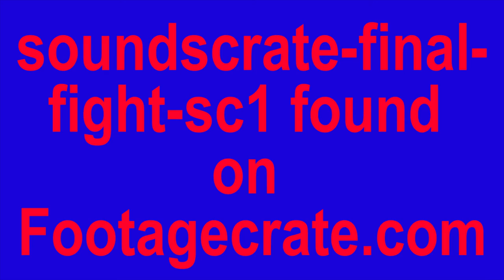Faughnan Productions Look Back Part 4 The Bat Scene 1, Cool Kids Teaser, Cool Kids Official Trailer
This is it! Part 4 the final part of the Faughnan Productions Look Back Series! In this part Gary and I are re-watching the bit of Scene 1 of a TV pilot episode that I wrote called The Bat! Then we re-watch the Cool Kids Teaser and the Cool Kids Official Trailer! I hope you have all enjoyed taking a look through my progression as a filmmaker. I can't wait to add Cool Kids and whatever else I do in the future to my list of progression!